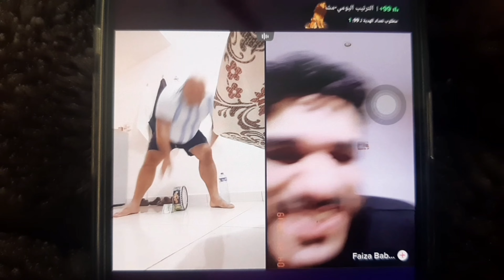panishmint pk Bhola record | Faiza husband Tik toker